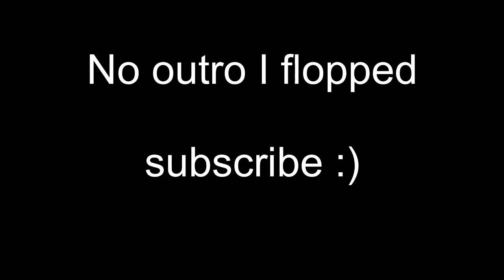ASYLUM | Friend Friday (#32)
RECORDING INFO:
Game Recording Software: OBS Software
Video Editing Software: VideoPad Video Editor
Microphone: Blue Snowball

DRAMA:

 • Let The DRAMA Beg...
Not So Berry generation 1:

 • Meet Marie | The ...
Rags To Riches:

 • New Beginnings | ...

COMPLETED LETS PLAYS:
Generational Challenge:

Medieval:

Sunset Valley Inhabitants:

 • The Wolff Family ...
Lepacy Generation 3:

 • They're Back And ...
Ambitions 2.0 (Cancelled):

 • Remember Us? All ...
Lepacy Generation 4:

 • WHAT WE'VE ALL BE...

-Rachelle Cloud